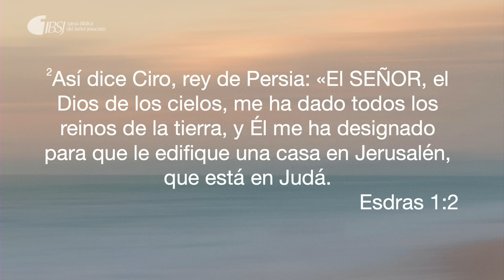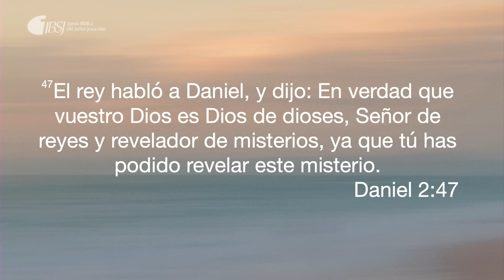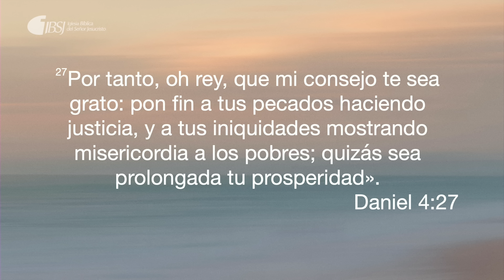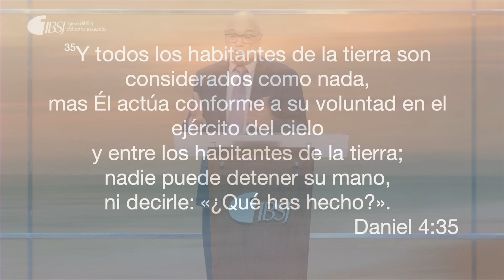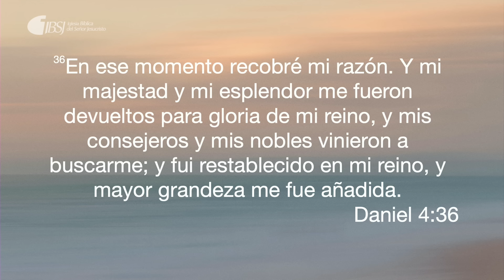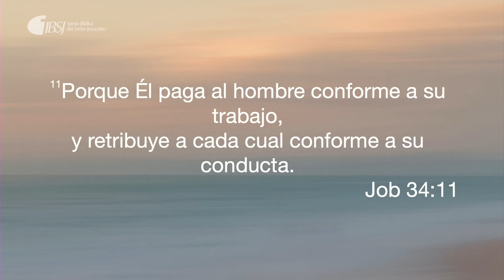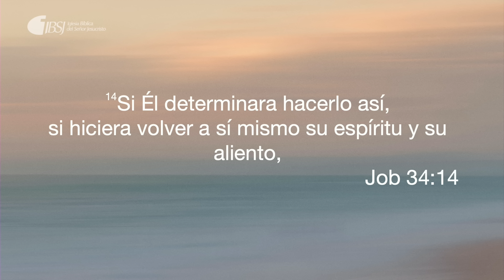Admiremos al Dios Soberano | Pr. Salvador Gómez Dickson